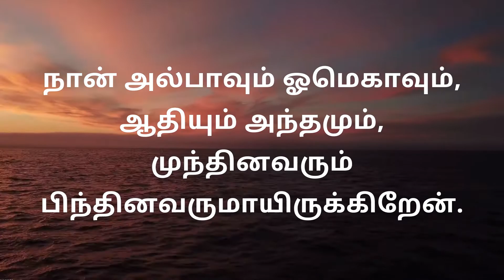இன்றைய வசனம் (07/09/2020 I Today Bible Verse I Tamil Bible Verse I Best Bible Word in Tamil I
இன்றைய வசனம் (07/09/2020 I Today Bible Verse I Tamil Bible Verse I Best Bible Word in Tamil I தமிழ் சத்தியவேதம் I நீதிமொழிகள் 18:10 I இன்றைய வாகுத்தத்தம்.